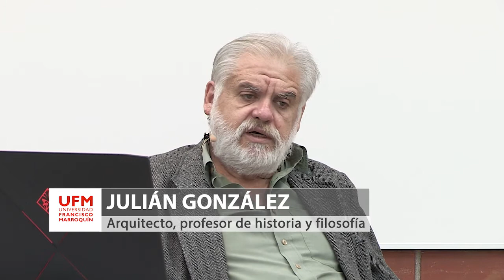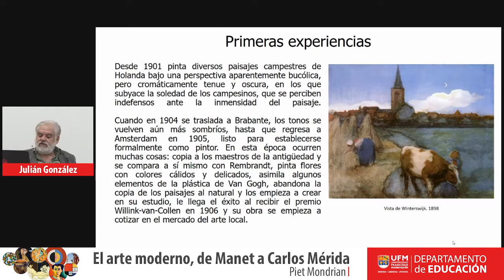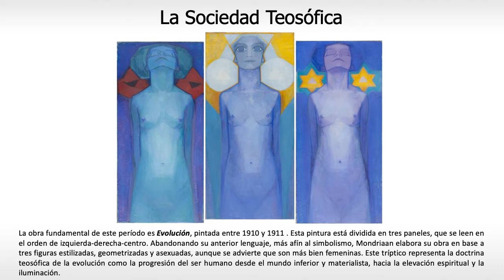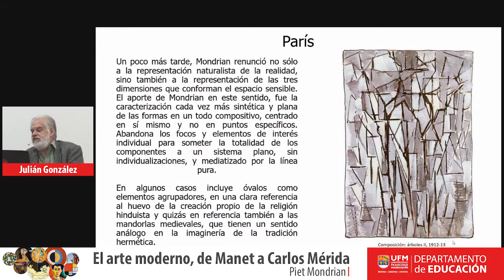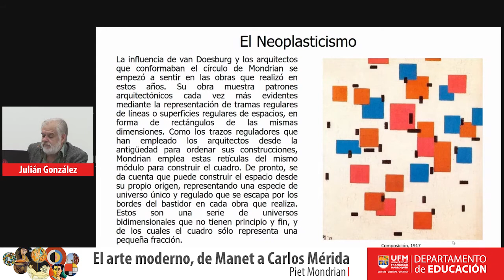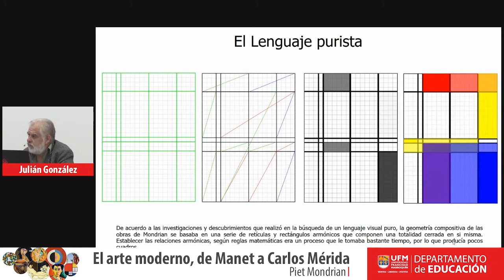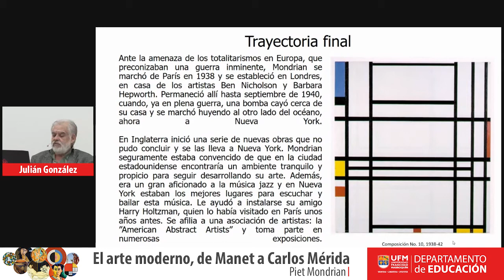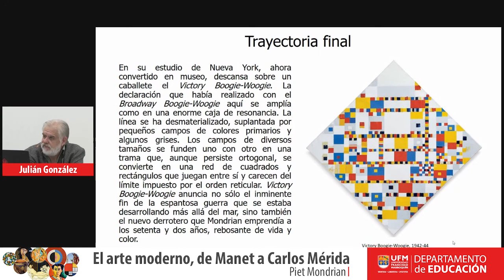Piet Mondrian | El arte moderno, de Manet a Carlos Mérida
Julián González, profesor de historia y apasionado por las obras de Piet Mondrian, realizó un análisis de los acontecimientos de su vida, pensamiento y obras de este artista neerlandés. González compartió que dentro de las vanguardias de la mitad del siglo XX Mondrian fue uno de los personajes más famosos con un legado que abarcó la pintura y el diseño.

El profesor reveló, que en 1901 Mondrian desarrolló distintas obras de paisajes campestres con una perspectiva bucólica, que se destacaba por ser cromáticamente tenue y oscura. Algunos de sus referentes fueron Rembrandt y Van Gogh, con lo que, a partir de 1905, transformó su estilo de pintura dejando atrás la réplica de paisajes; e introdujo a sus obras colores planos, sintéticos y más estilizados.

"Cuando descubrí al hombre detrás de la obra me interesé más en su trabajo. — Julián González

La vida solitaria del artista tuvo mucha influencia en su aspiración por relacionar su vida espiritual con sus creaciones. Él estaba explorando un sustento a las metas que tenía como artista por lo que tuvo un alto interés en el misticismo, pero fueron una serie de sucesos en 1999 que impactaron la carrera y obras de Piet Mondrian:

→ Muerte de su madre
→ Descubrimiento de la obra de fauvistas franceses
→ Incorporación a la sociedad Teosófica

Fue en 1911 que este personaje se traslada a París para estar más cerca de creadores de renombre como Picasso y Braque. Fue en esta época que cambió su nombre de Pieter Mondrian a como lo conocemos en la actualidad y se acercó a la técnica del cubismo para lograr mayor síntesis, así como abstracción en sus obras.

Su búsqueda del éxito se encuentra con su necesidad de trascendencia y sentido existencia más allá de lo mundano (...)". — Julián González

En 1914 regresó a Holanda a raíz del estallido de la Primera Guerra Mundial y en ese periodo incrementó su prestigio. Con un grupo de artistas, arquitectos y diseñadores dieron origen al Neoplasticismo. Más adelante en 1940 se marchó a Nueva York donde su arte evolucionó liberándose de imposiciones que él se había puesto desde su adolescencia y se permitió explorar nuevos horizontes.

Conoce la vida, pensamiento y obras del artista, también te invitamos a explorar la colección completa de ésta.